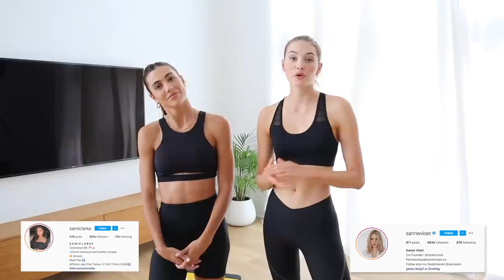5 MIN Express Ab Workout - No Equipment // Model Fitness Routine @samiclarke // Sanne Vloet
5 MIN Express Ab Workout // Model Summer Fitness Routine @Sami Clarke // Sanne Vloet

Summer is here so I've been trying to come up with short five minute workouts to do at home. This is a great express ab workout that I did with Sami and she's been sharing some amazing five minute workout's as well.

Question(s)
- Do you have any ideas for the channel or the content I have been creating?
- How did you discover this channel?

xx

Sanne